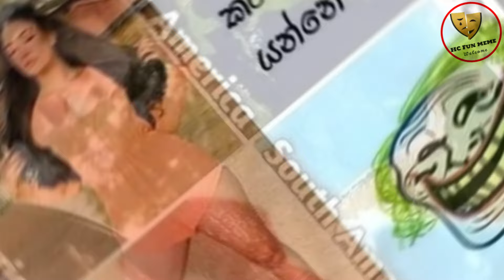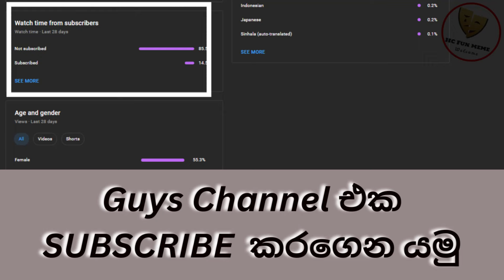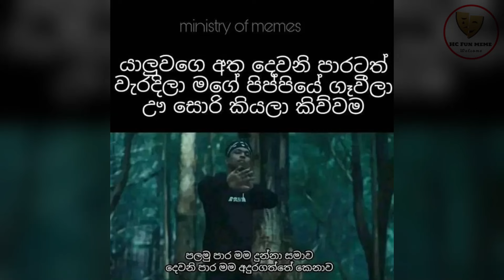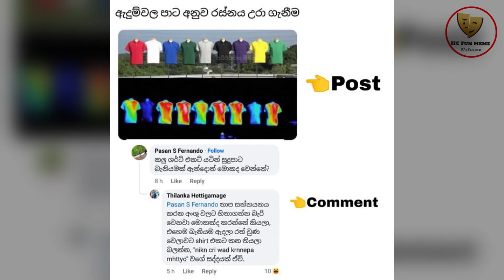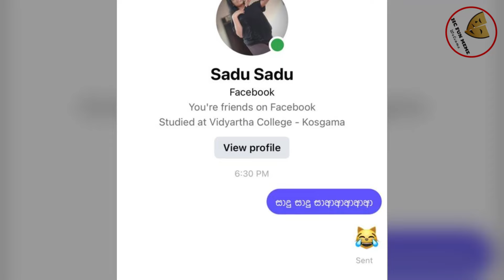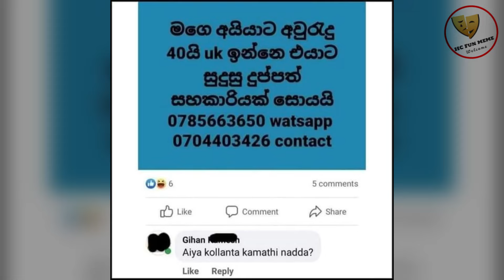Bukiye Rasa Katha | Funny Fb Memes Sinhala | Episode 207 | HC Fun memes | 16/06/2024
ගහන්න ගහන්න ආස හිතෙනවා බන්😂😂

rathne
today fb post

bukiye athal
bukiye fun
bukiye fun today
f bukiya
bukiye joke post
bukiye katha
bukiye post
bukiye sapa
bukiye tharu
bukiye wadan
Athal Meme
Sinhala Wal Katha
Wal Katha

bukiye athal
rasa katha
bukiya
athal bukiya
athal nukiya
ada bukiya,
bukiye fun
bukiye rasa katha new,
fb athal,
Bukiye
memes,
fb posts
bukiye rasa katha letest
bukiye rasa
2021
Sri lanka Police
iphone
Basil Rajapaksha
adaderana
derana live
sri lanka police vehicles
hiru news
derana
kusal mendis
niroshan dikwella
ayubo one
HC fun
piumi hansamali
ape amma
bts
vidiq
sri lanka cricket
news first
derana news
Sinhala
Sri lanka
news
tubebuddy
social blead
how to
wal katha
sinhala wal katha
derana live
letest news
the weekly
the Entertainment
dewani inima
the voice
the voice of srilanka